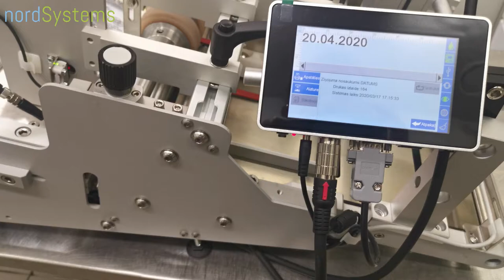Feeder with inkjet printer for plastic bags